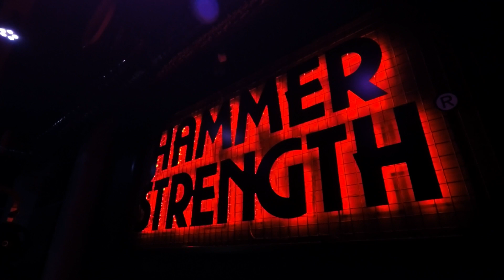ON AIR Workout vidéo motivation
Merci ON AIR de Carré Senart pour le tournage
Merci les potos radvoifayer, lau_lofit, juliiienju et mathieu_77 d'avoir participé au projet